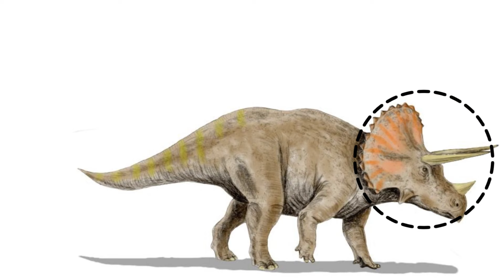O FAMOSO TRICERATOPS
Oi pessoal, tudo bem? Eu sou eu, o Kevin! Hoje eu vou falar sobre um dinossauro muito legal: O TRICERATOPS!
Veja o  "O Incrível T-Rex"

®TUBESSAURO

Educacional
dinossauro
dinossauros
dinossauros
video de dinossauro
desenho de dinossauro
tiranossaro rex
dinossauros
tiranossauro rex
desenhos
animação
Dinossauro animal
dinosaur

®TUBESSAURO
Música - "JoshWoodward-Ashes-01-LetItIn " de Josh Woodward.